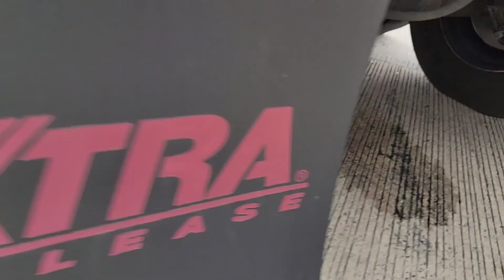viajando para Florida vamonos